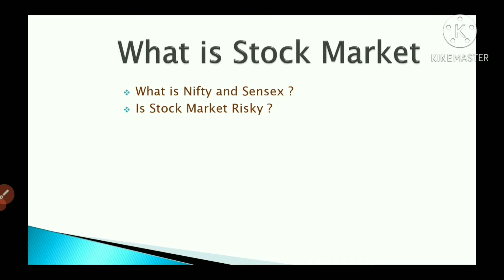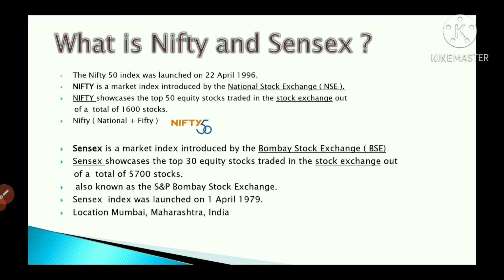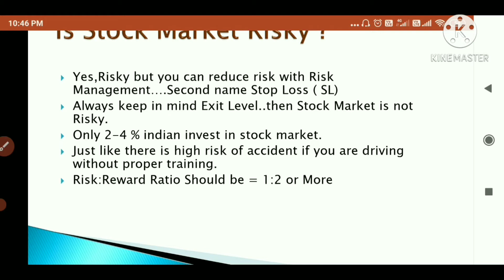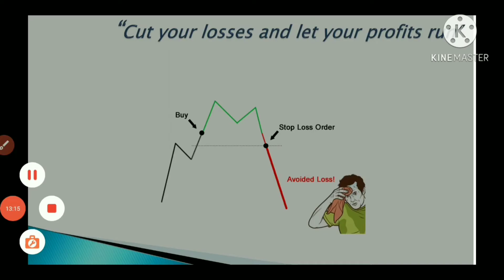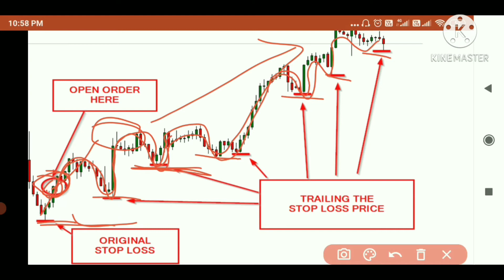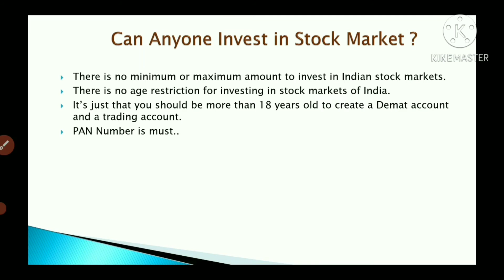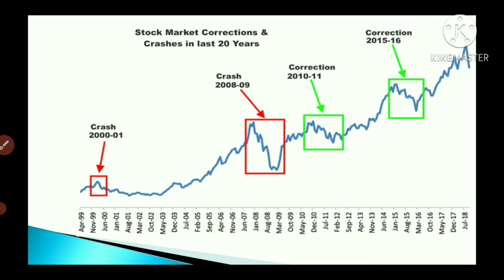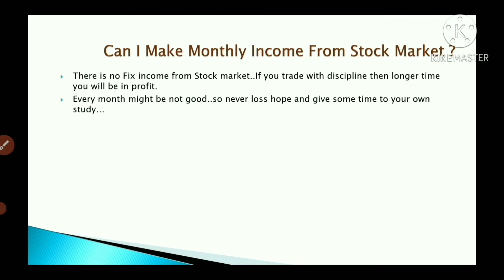Basic Knowledge Of Stock Market for Beginners in Hindi//शेयर बाज़ार कैसे काम करता है?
this video is for stock market beginners... how stock market works explain in hindi... full details of stock market. basic knowledge of share bajar.
Basics of Stock Market stock market course stock market basics #